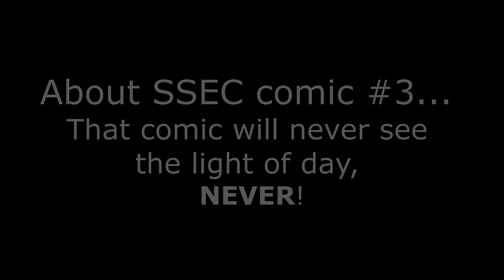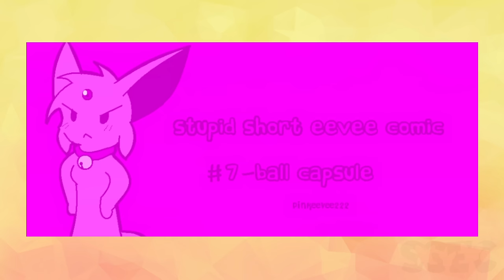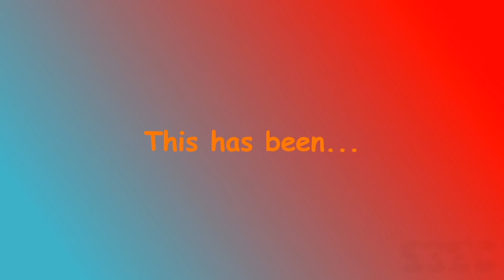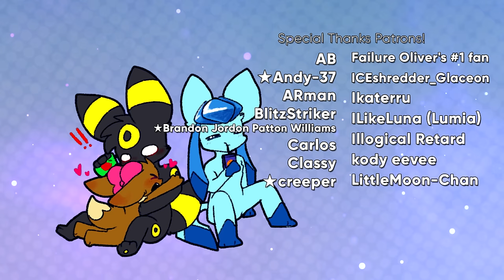Stupid Short Eevee Comic Dub: Episode 1- Just another Day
Eeveelutions Community Amino!

Credits!!

Editors-
MickeyMario64-

Voice actors-
Dusk- Feltheleb
Vay- 42Meep
Sora- Hopewishes
Extra voices- Lies

Song Composers-

Helpers-

Guyro